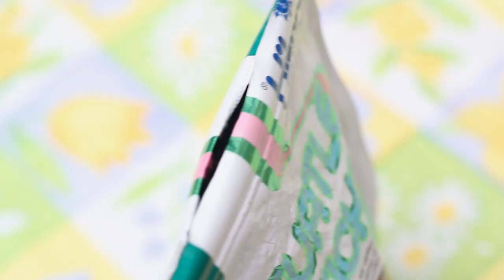Feeding Turtles-Pellets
Feeding turtle pellets